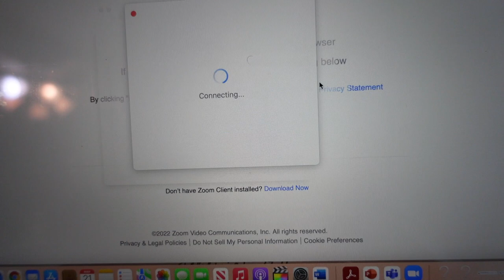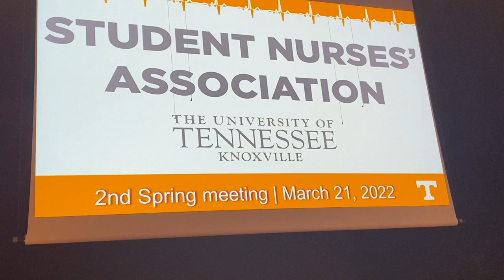DAY IN THE LIFE OF A NURSING STUDENT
Hey everyone! Here's a day in the life of a nursing student at the University of Tennessee Knoxville.

FAQs:
What's your channel about? Nursing, College, and Lifestyle